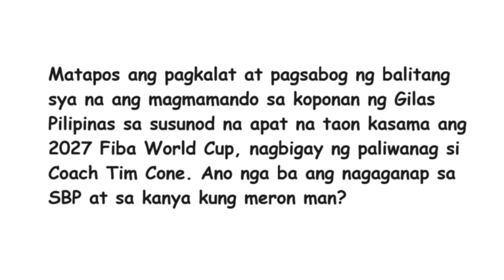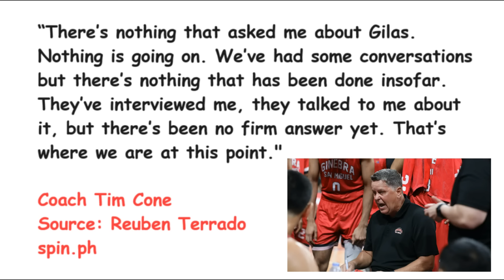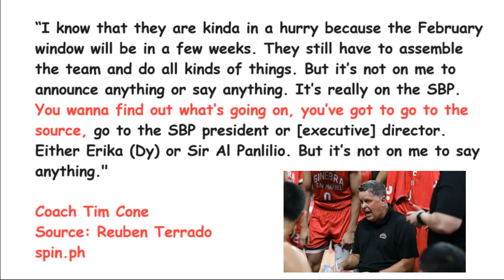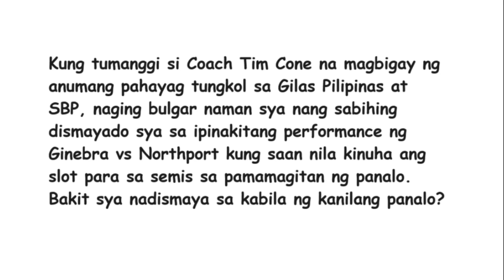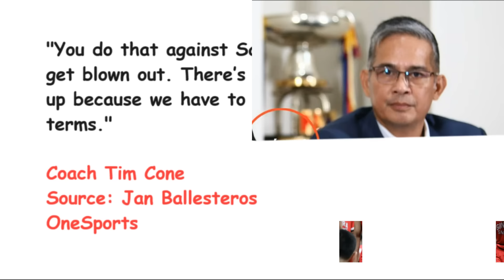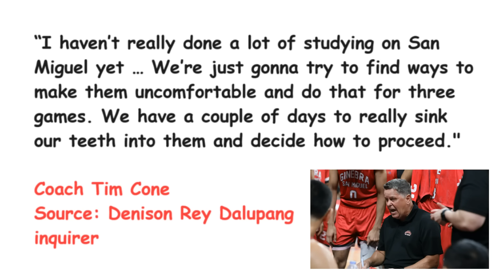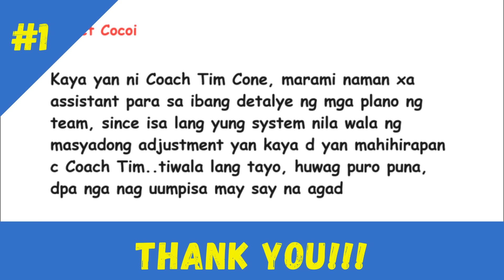Ito ang IBINUNYAG ni Coach Tim Cone kung San Miguel Beer ang NAKALABAN ng Ginebra sa PLAYOFFS